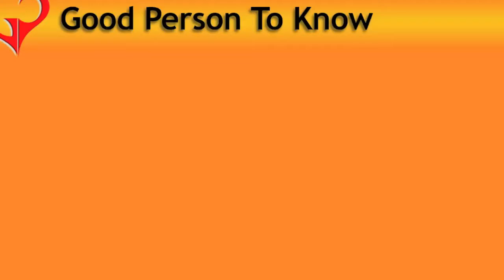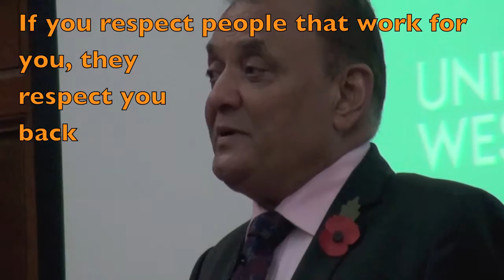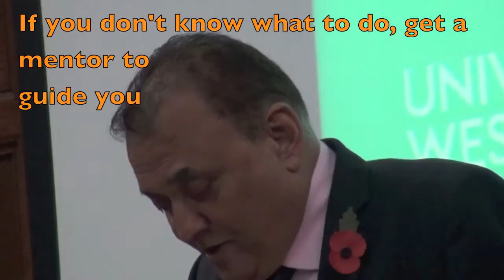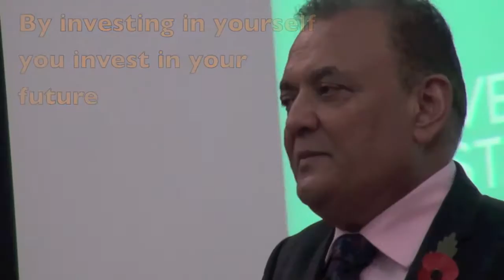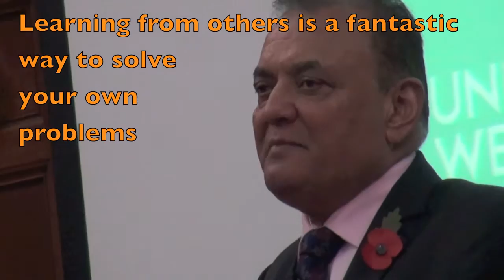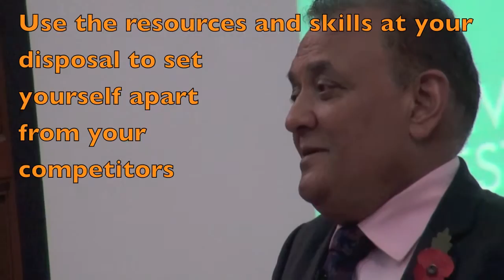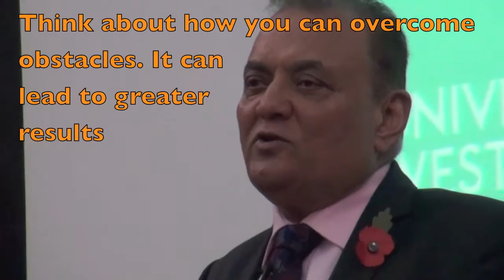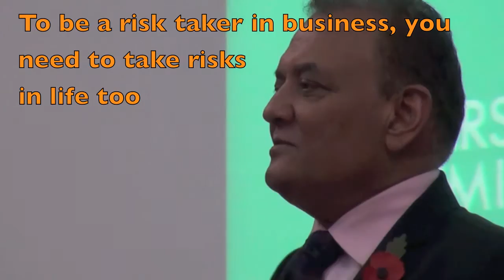My entrepreneurial journey as a Pharmacist | GPTK | Kirit Patel, MBE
Kirit Patel, MBE is Founder & CEO of the Day Lewis Group.  Kirit started his business without any formal business qualifications.  He trained as a pharmacist and started his business aged 25 but then came up against many obstacles.  Kirit shares his entrepreneurial journey and the lessons he has learnt along the way.  It highly inspirational!